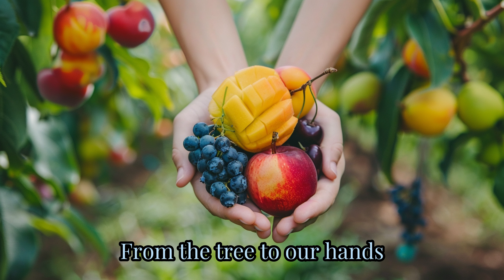Fruity Fiesta | Nursery Rhymes & Kids Songs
Lyrics:

Apple red, banana yellow,
Oranges juicy, grapes so mellow.
Look around, what do we see?
A rainbow of fruits for you and me!

Fruits are fun, fruits are sweet,
Dancing along to their own beat.
From the tree to our hands,
Join us in the fruit dance

Cherries blush and peaches dream,
Blueberries burst in a creamy stream.
Mangoes lush, and kiwis bright,
Fruits fill our hearts with delight.

Crunch and munch, peel and bite,
Every fruit is a delight.
Juicy, fresh, and oh so nice,
Fruits bring smiles in any size.

So let's enjoy, every girl and boy,
Fruits make our spirits soar and fly.
In every bite, there's joy and light.